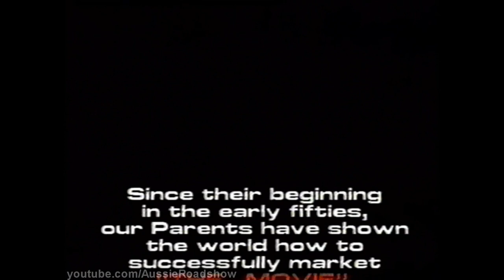Roadshow Home Video / Village Roadshow Opening Logos & Promos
A comprehensive (but not definitive) collection of opening and closing logos from Roadshow Home Video and Village Roadshow Australia, mainly sourced from rental VHS cassettes. Also contains some promotional reels that featured on some of their home videos, both rental and sell-thru.

There are a few Village Roadshow Television logos towards the end of this video. Note that they also did television variants for the early Roadshow Home Video logos as well, but I unfortunately do not own any of them.

I realise this video is a bit repetitive. But I wanted to show you every single variation of the logos that I had available in my collection.

It is as follows:

* Roadshow Home Video - Opening Logo [1982 - red writing, no voice over]
* Roadshow Home Video - Opening Logo [1982 - with scroll promo, red writing. From The Fifth Musketeer]
* Roadshow 'The Australian Company' Opening & Closing Logo [1982 to 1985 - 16x9 anamorphic]
* 'Roadshow' Closing Logo [1984 - rare]
* Roadshow Home Video - Closing Logo [1984 - yellow writing]
* Roadshow Home Video - Opening Logo [late 1982 - yellow writing, no voice over. Taken from Gallipoli]
* Roadshow Home Video - Opening Logo [1983 to 1985 - yellow, writing, with voice over]

* Village Roadshow Home Video - Opening Logo [1986 to early 1990s - with preview advice]
* Village Roadshow Home Video - Closing Logo [1986 to early 1990s]
* Village Roadshow Home Video Promo [circa 1987 - with Joe Cocker music]
* Village Roadshow Home Video Promo [early 1990s]
* Village Roadshow Home Video Promo [circa 1986]

* Roadshow Lorimar Home Video - Opening Logo [1986]
* Roadshow Lorimar Home Video Promo [1986 - taken from the Care Bears Storybook]

* Village Roadshow Entertainment - Opening Logo [1992 to 1995 - with 'coming soon' advice]
* Village Roadshow Entertainment - Closing Logo [1992 to 1995]
* Village Roadshow Entertainment - Opening & Closing Logo [1995 to present]

* Village Roadshow Television - Opening Logo [current]
* Village Roadshow Television / Morgan Creek - Opening Logo Combination [uses extended cinema logo audio as backing track]
* Village Roadshow Television / New Line Cinema - Opening Logo Combination [uses New Line audio as backing track]

* Village Roadshow Pictures [courtesy of watchesMovies]
* Village Roadshow Pictures [1990s - 4:3 home video version with slight audio pitch]
* Village Roadshow Pictures [still, black and white]

* Village Roadshow Entertainment Sydney 'Concept & Design' Logo [features on some Australian DVDs]

Note: the television logos appeared prior to movies screened on the Nine Network in Australia. This is because Village Roadshow had an exclusive commercial arrangement with that network at the time  for first run screenings of their movies.